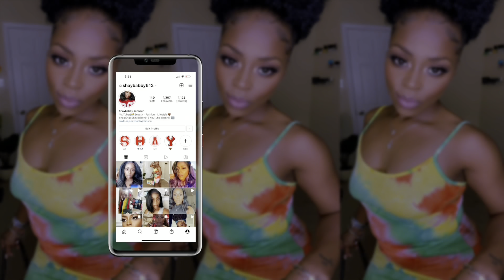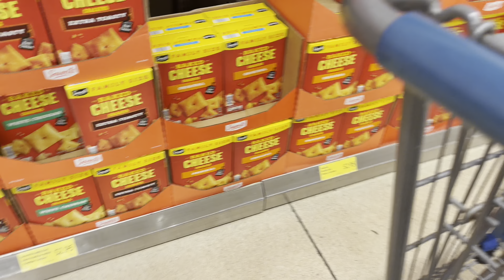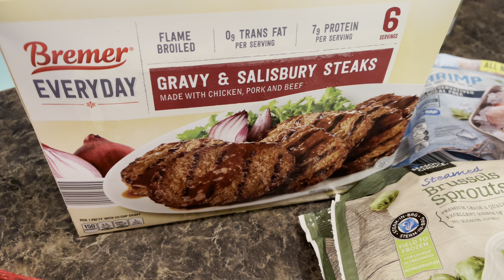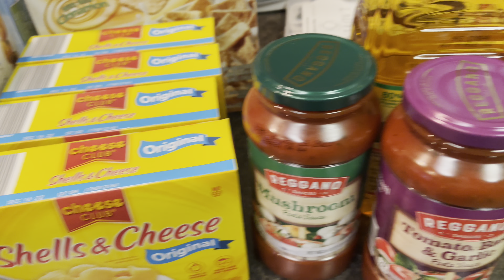Aldi Grocery Haul 2022 | Affordable Prices | It’s Me Shaybabby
Hey Shugg,

I love shopping at Aldi’s, there prices are to die for, great wine selection and I always find hidden gems.

Hello,
I am Shaybabby Johnson and I do videos on beauty, fashion and lifestyle.

FAQ:
Age: 36
Ethnicity: African American
Camera: Sony, IPhone 12 Max Pro
Editing Software: iMovie